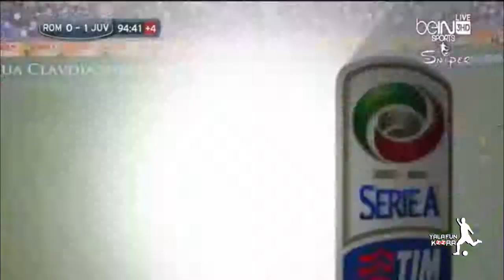اهداف مباراة روما ويوفنتوس 0 1 2014 5 11 الدوري الايطالي تعليق حاتم بطيشة HD